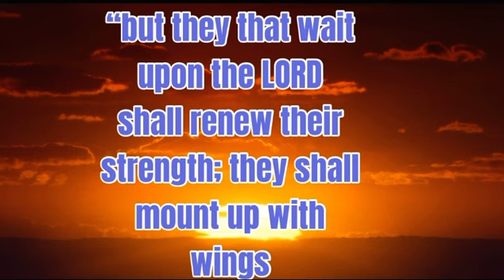WAITING ON GOD “The Almighty One” by Andrew Murray #21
Recording by Christopher Smith

“but they that wait upon the LORD shall renew their strength; they shall mount up with wings as eagles; they shall run, and not be weary; they shall walk, and not faint.”
‭‭Isaiah‬ ‭40:31‬ ‭RV1895‬‬

Andrew Murray was a South African writer, teacher and Christian pastor. Murray considered missions to be "the chief end of the church". Wikipedia
Born: May 9, 1828, Graaff-Reinet, South Africa
Died: January 18, 1917, Wellington, South Africa
Nationality: South African
Spouse: Emma Rutherford (m. 1856–1905)
Children: Emma Maria Murray, Mary Ellen Murray, Isabella Murray, Catherine Margaret Murray.